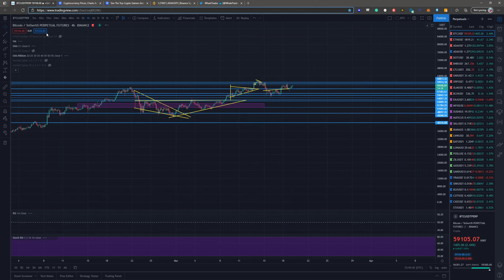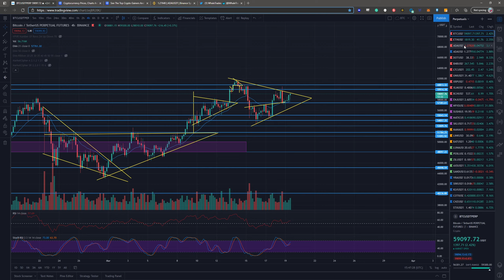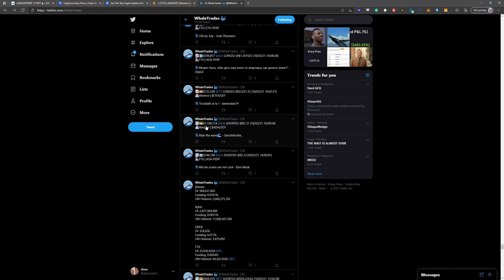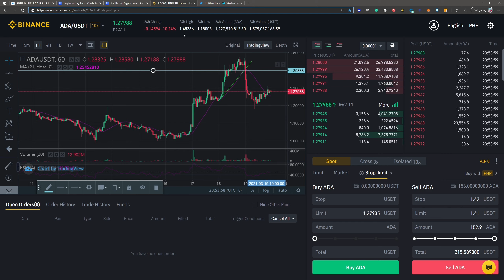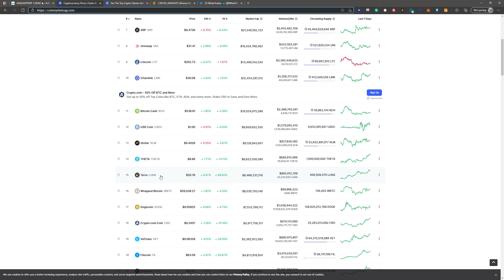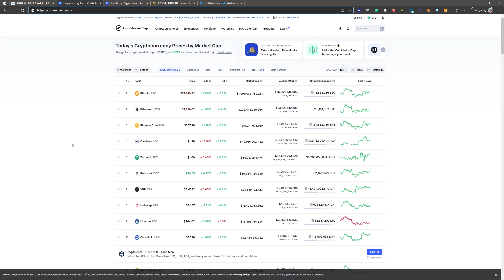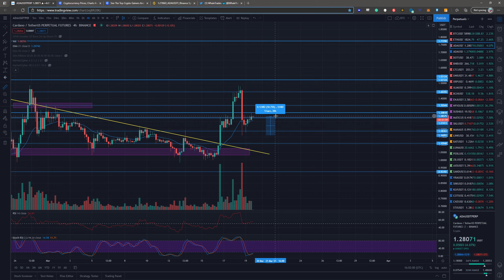BTC and ADA Updates, How to Protect Your Profits? What's next for the Top 10?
Just a bit of update for Bitcoin and What happened with ADA and we also discussed a way of how you can stop losing your profits using stop-limit order. And what's next for the TOP 10 coins.

Timestamps:

0:00 - Intro
0:48 - BTC Update
4:20 - What happened to ADA?
7:30 - How to protect your profits using Stop-Limit Order
11:15 - What's next for the Top 10 coins

Sign up and start mining on your phone by clicking my
Username: JirooPH